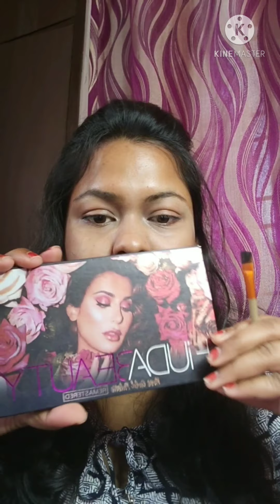green eye makeup / engagement look